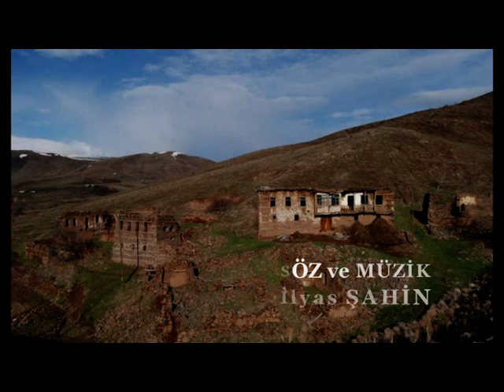ESKİ HALIN BULAMADIM